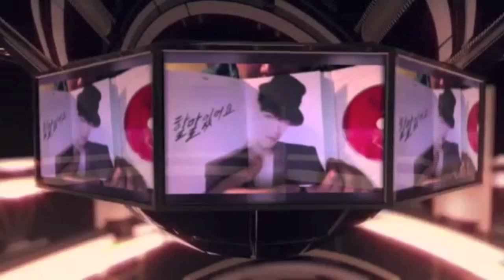(Reaction)IU(아이유)-The red shoes(분홍신)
Hey guys!!! here is my reaction video to the beautiful IU and her new song for The Red Shoes!!! hope you enjoy